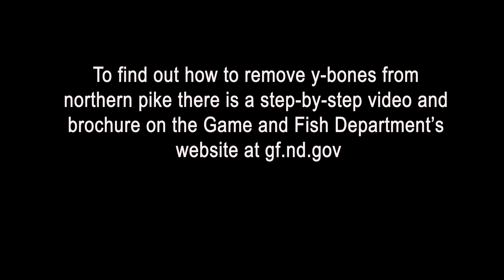Northern Pike Stocking - NDGNF - 06-01-2021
Department biologists stocked 60 lakes across the state with northern pike fingerlings this spring. The fingerlings are raised at the Garrison Dam National Fish Hatchery to about 3 weeks old. At stocking time they are a little over 1 inch long, but by fall they can approach 19 inches and by next summer may be 2 or more pounds providing anglers with excellent fishing opportunities. Learn more in this week’s North Dakota Outdoors.